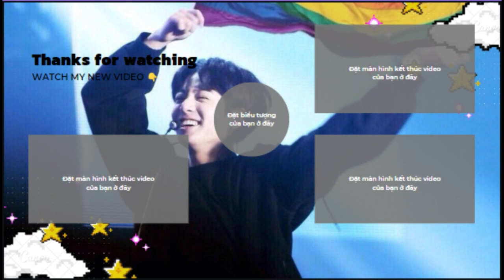BTS REACTION Must Watch New Song Dance Video 2024, Anushka Sen, Jannat Zubair Indias Best Tik tok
📸 Bolloywood Dances On Tiktok
📸 Desi Clothes Transitions
📸 bts reaction to indian dance
💓army BTS
✔️tiktok india
▷In the Clip Using Music & Pictures of Famous Tiktokkers Without Asking
▷Clips Made For Entertainment Not Earn Money From Google
▷If Using Music & Pictures Is Wrong
👉Contact I Will Delete Immediately
Must Watch New Song Dance Video 2023 Anushka Sen, Jannat Zubair, India's Best Tik tok Dance Video

Singer , Satisfya , Amplifier , Bewafa , Ni Nachleh , Unforgettable , Bounce Billo , Nazar , Peli Waar , Qott Ghusian Da , Chak Glass , Aaja We Mahiya , Hey Girl , Superstar , Gora Gora Rang Best Tiktok video